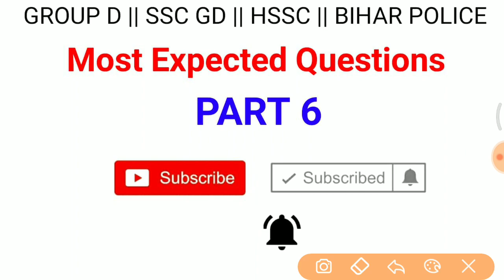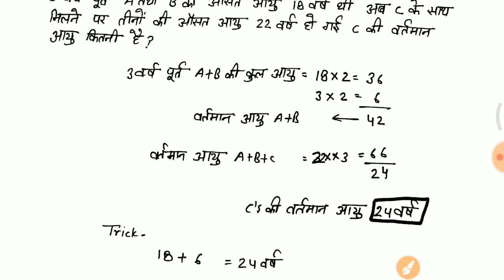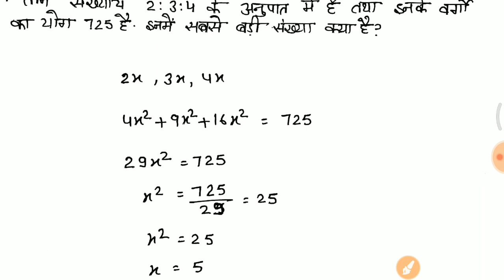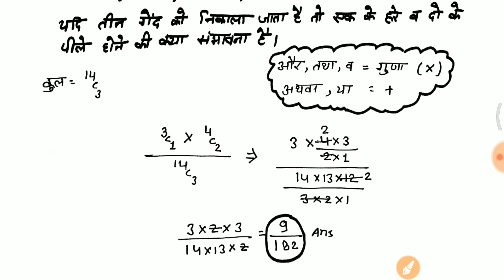Math short trick for Group D, RPF, SSC GD, HSSC, bihar police etc..